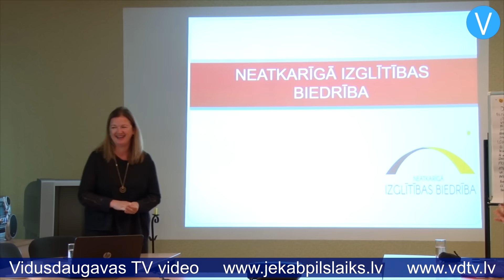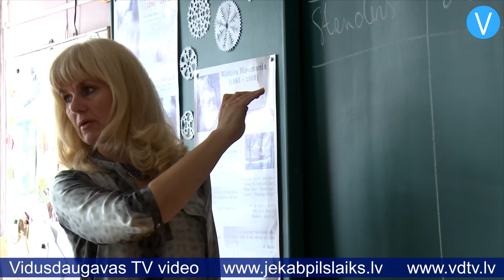Līvānu pedagogi un Neatkarīgā izglītības biedrība diskutē par nākotnes skolu un izglītību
14.oktobrī Līvānu 2.vidusskolā pulcējās novada pedagogi un izglītības iestāžu vadības pārstāvji, lai tiktos ar Neatkarīgās izglītības biedrības pārstāvjiem un diskutētu par tēmu “Skola, kādu to vēlamies”. Neatkarīgās izglītības biedrība ir dibināta pirms gada, bet aktīvu darbību sākusi šā gada janvārī.

    Latvijas Universitātes profesore, Neatkarīgās izglītības biedrības valdes locekle Zanda Rubene stāsta: “Biedrība tika nodibināta ar domu, ka nepieciešama institūcija, nevalstiska organizācija, kas apvienotu skolotājus. Protams, skolotājiem ir arodbiedrība, bet arodbiedrība vairāk nodarbojas ar algu jautājumiem un tā tālāk, bet arodbiedrības uzdevums nav iedvesmot skolotājus. Latvijas skolotājiem vajag iedvesmošanu, jo Latvijas skolotājs jūtas diezgan nomākts, pārstrādājies un vientuļš – ne tikai atrauts no pārējās sabiedrības, bet zināmā mērā skolotāji jūtas pat sanaidoti savā starpā.”

    To, ka skolotājiem ir nepieciešama iedvesmošana un pozitīvisma lādiņš, atzīst arī Līvānu pedagogi. Līvānu 1.vidusskolas direktora vietniece Inese Magdaļenoka saka: “Es domāju par to, kāpēc mūsdienu skolotāji par maz uzdrīkstas. Kāpēc viņi tik maz uzdrīkstas būt priecīgi? Kāpēc viņi tik maz uzdrīkstas par sevi runāt? Kāpēc viņi nevar ar lepnumu pateikt – jā, es esmu skolotāja un esmu priecīga par to, jo es esmu skolā? Ja es vairs nebūšu priecīga par savu skolu, tad mani, lūdzu, skolā iekšā vairs nelaidiet!”

    Līvānu 2.vidusskolas latviešu valodas un literatūras skolotāja Gunta Pauniņa saka: “Daudz tiek diskutēts par materiālo, par algām, bet svarīgs ir arī emocionālais faktors, jo, strādājot skolā, dažreiz tiešām ir vajadzīgs prieks un uzmundrinājums. Darbs nav viegls, tas ir tiešām sarežģīts un grūts, bet jācer, ka viss uzlabosies.”

    Neatkarīgās izglītības biedrības mērķis ir celt skolotāja pašapziņu un celt skolotāja profesijas prestižu Latvijā, nevaimanājot un nesakot, cik viss ir slikti, bet apzinoties, kas jau ir labs un ko paši pedagogi var darīt, lai izglītības sistēma kļūtu labāka. Pēc līdzīgas domapmaiņas Rūjienā biedrībā iestājusies arī Rūjienas vidusskolas direktora vietniece Nelda Jaunzeme: “Es saredzēju Neatkarīgās izglītības biedrībā domubiedrus, kas arī tic tam, ka skolās ir ļoti daudz labu lietu, par kurām ir jārunā un jāstāsta. Varbūt ilgāku laiku strādājot, mums pašiem ir grūti saredzēt, kas mums ir labs, un varam iegrimt neveselīgā rutīnā, bet mēs kopā esam daudz secinājuši par to, cik daudz laba mēs darām un ka mēs varam dalīties savā pieredzē ar citiem.”

    Domapmaiņas par nākotnes izglītības sistēmu līdz šim jau notikušas vairākās Latvijas pilsētās – Limbažos, Rūjienā, Aizkrauklē un Kuldīgā, kā arī ārzemēs – Stokholmā, kur Neatkarīgā izglītības biedrība tikās ar Stokholmas latviešu skolas pedagogiem. Biedrības pārstāvji vēlas apvienot izglītības profesionāļus un atbalstītājus pārmaiņu īstenošanai izglītības sistēmā. Biedrības pārstāvju uzrunāti, iedvesmoti jūtas arī Līvānu pedagogi. Inese Magdaļenoka saka: “Man patīk viņu pozitīvisms, man patīk viņu atvērtība, man patīk, ka viņi par problēmām un to risinājumiem runā viegli.”

    Viens no Neatkarīgās izglītības biedrības svarīgākajiem šī brīža uzdevumiem ir veicināt sadarbību starp Izglītības un zinātnes ministriju, Valsts izglītības satura centru un skolu pārstāvjiem, lai pedagogi varētu saprast, kādas izmaiņas viņus sagaida saistībā ar kompetenču pieejas ieviešanu Latvijā, un varētu laicīgi tam gatavoties.

    Sandra Paegļkalne